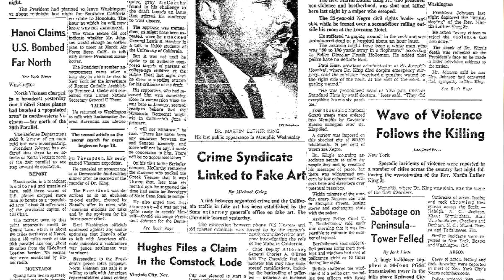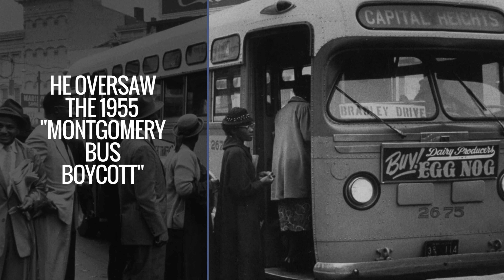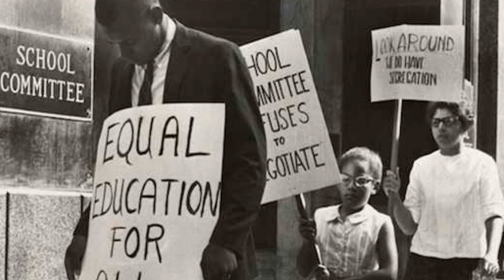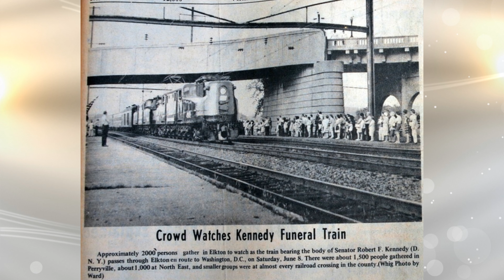One of the Greatest Speeches Ever | Robert F. Kennedy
Hello everyone,

In this video, we share the historic speech by Robert F. Kennedy on the assassination of Martin Luther King Jr., delivered on April 4, 1968. This heartfelt and poignant address highlights RFK’s call for unity and compassion during one of America’s most turbulent times.

About Robert F. Kennedy:
Robert Francis Kennedy, known as RFK and Bobby, was an influential American politician and lawyer. He served as the 64th U.S. Attorney General and as a U.S. Senator from New York. RFK was a leading figure in the Democratic Party and is remembered as an icon of modern American liberalism. He was a presidential candidate in 1968 when he was tragically assassinated.

About Martin Luther King Jr.:
Martin Luther King Jr. was a central leader in the American civil rights movement, known for his advocacy for nonviolence and justice. He was assassinated on April 4, 1968, in Memphis, Tennessee, while planning the Poor People’s Campaign, a movement to address economic justice.

I'm only going to talk to you just for a minute or so this evening, because I have some -- some very sad news for all of you -- Could you lower those signs, please? -- I have some very sad news for all of you, and, I think, sad news for all of our fellow citizens, and people who love peace all over the world; and that is that Martin Luther King was shot and was killed tonight in Memphis, Tennessee.

Martin Luther King dedicated his life to love and to justice between fellow human beings. He died in the cause of that effort. In this difficult day, in this difficult time for the United States, it's perhaps well to ask what kind of a nation we are and what direction we want to move in. For those of you who are black -- considering the evidence evidently is that there were white people who were responsible -- you can be filled with bitterness, and with hatred, and a desire for revenge.

We can move in that direction as a country, in greater polarization -- black people amongst blacks, and white amongst whites, filled with hatred toward one another. Or we can make an effort, as Martin Luther King did, to understand, and to comprehend, and replace that violence, that stain of bloodshed that has spread across our land, with an effort to understand, compassion, and love.

For those of you who are black and are tempted to fill with -- be filled with hatred and mistrust of the injustice of such an act, against all white people, I would only say that I can also feel in my own heart the same kind of feeling. I had a member of my family killed, but he was killed by a white man.

But we have to make an effort in the United States. We have to make an effort to understand, to get beyond, or go beyond these rather difficult times.

My favorite poem, my -- my favorite poet was Aeschylus. And he once wrote:
Even in our sleep, pain which cannot forget
falls drop by drop upon the heart,
until, in our own despair,
against our will,
comes wisdom
through the awful grace of God.

What we need in the United States is not division; what we need in the United States is not hatred; what we need in the United States is not violence and lawlessness, but is love, and wisdom, and compassion toward one another; and a feeling of justice toward those who still suffer within our country, whether they be white or whether they be black.

So I ask you tonight to return home, to say a prayer for the family of Martin Luther King -- yeah, it's true -- but more importantly to say a prayer for our own country, which all of us love -- a prayer for understanding and that compassion of which I spoke.

We can do well in this country. We will have difficult times. We've had difficult times in the past, but we -- and we will have difficult times in the future. It is not the end of violence; it is not the end of lawlessness; and it's not the end of disorder.

But the vast majority of white people and the vast majority of black people in this country want to live together, want to improve the quality of our life, and want justice for all human beings that abide in our land.

And let's dedicate ourselves to what the Greeks wrote so many years ago: to tame the savageness of man and make gentle the life of this world. Let us dedicate ourselves to that, and say a prayer for our country and for our people.